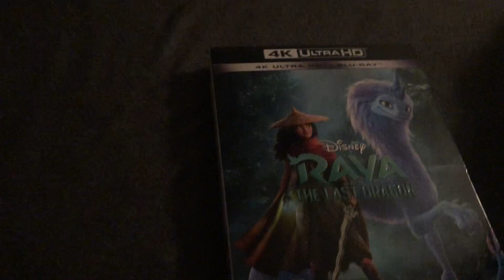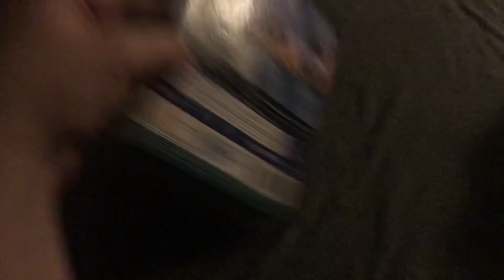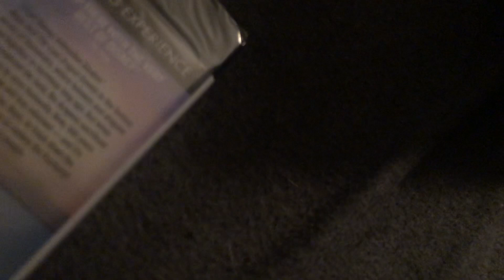Physical Media Update (January 27, 2023)